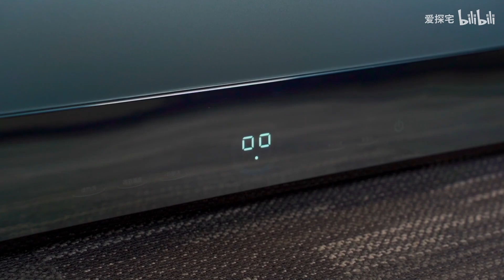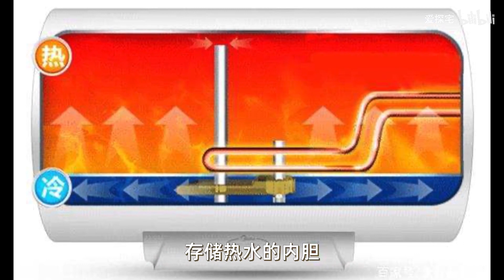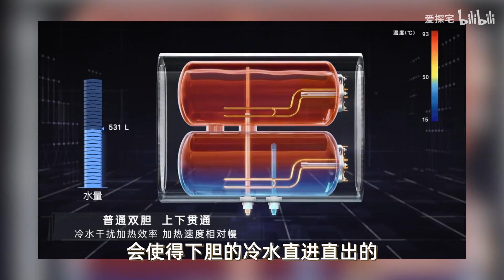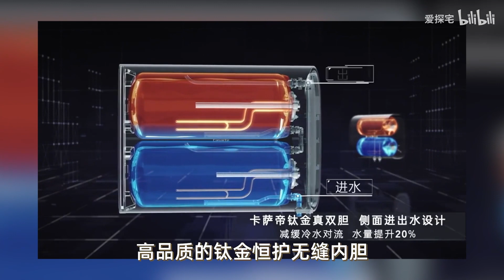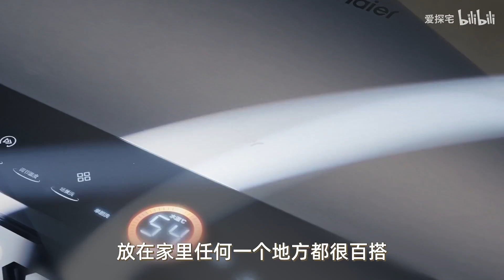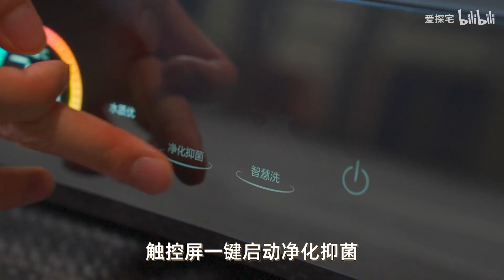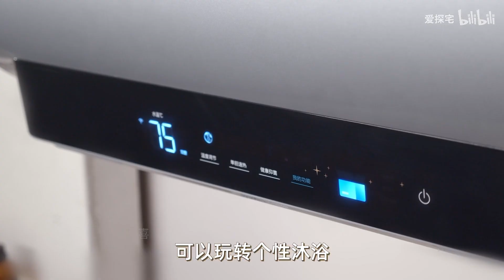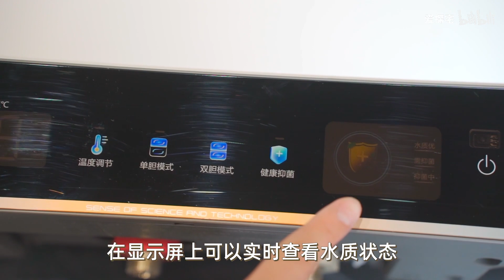看懂豪宅产品 | 海尔和卡萨帝的区别在哪里？从电热水看品牌定位【爱探宅】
带你探索中国一些最豪华的房地产项目和设计，用沉浸式体验代替讲述，